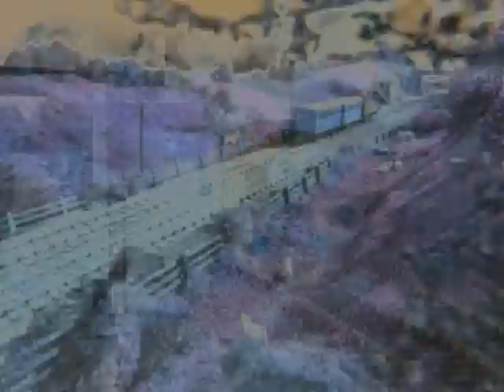(NEW EFFECT) Thomas The Tank Engine Theme Song in My G-Major 4